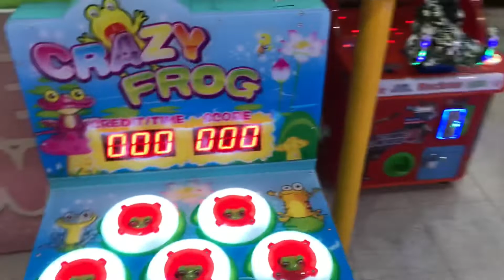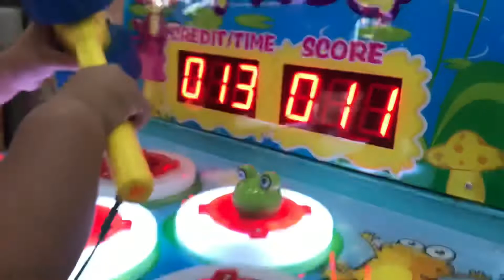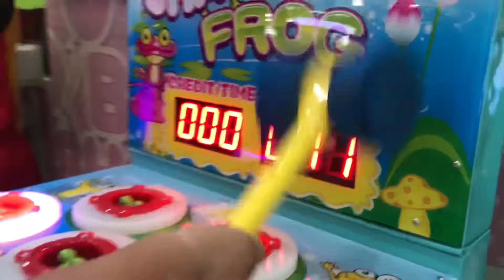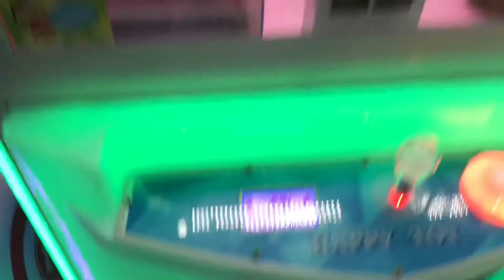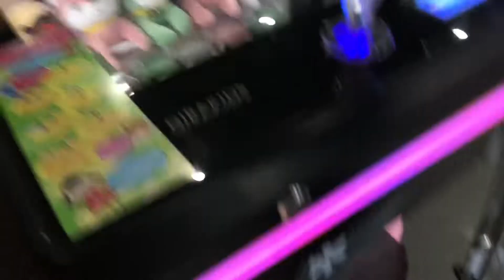เข้าบ้านบอลและเล่นเครื่องเล่นแสนสนุก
บ้านบอล อันนี้ผู้ใหญ่เข้าด้วยไม่ได้ เด็กต้องดูแลตัวเองได้ และเล่น ของเล่น แบบ